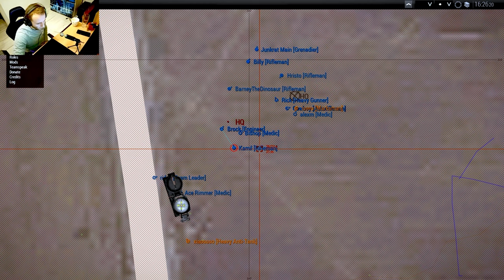Arma 3, pierwsze Invade&Annex